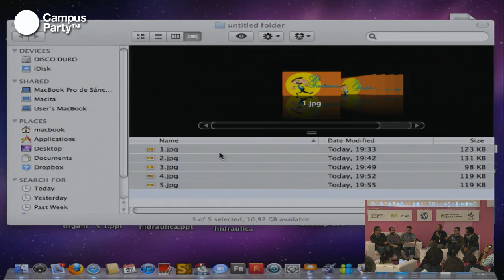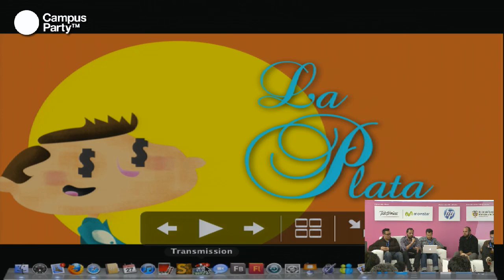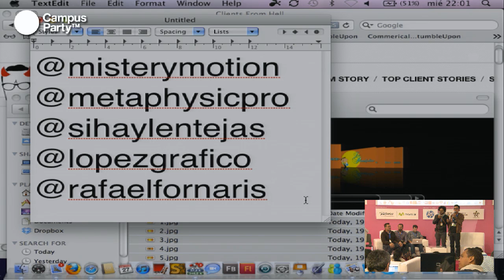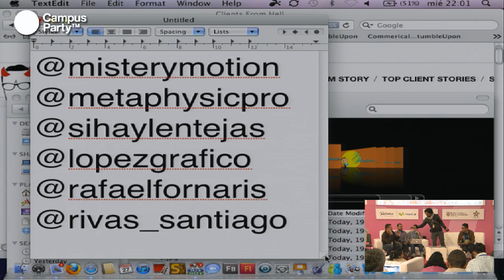CPCO5 - El freelance